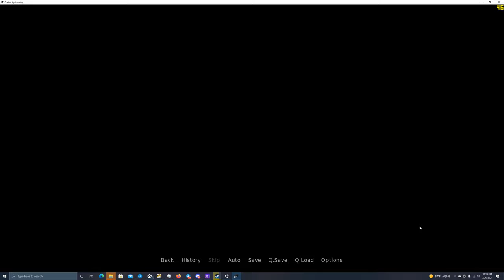Hanging Out With Marshall- Fueled by Insanity #18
Planning a nice day out...

... while trying to make sure Marshall doesn't hit on Ted too much. He's my foxxo in this run, though I'm not sure who else you could possibly romance in this game; perhaps we shall find that out down the road?